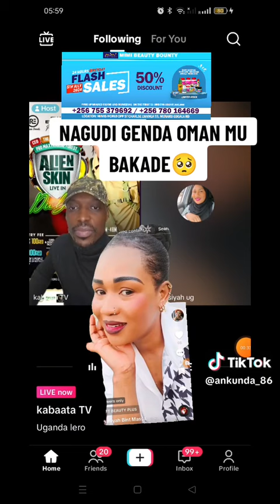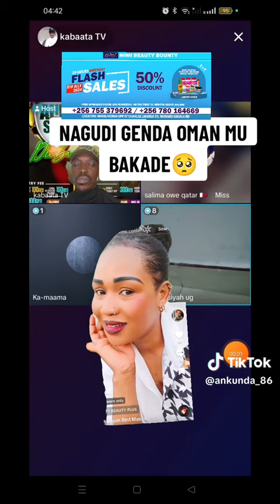Don asiya yeeweledde ankunda 😳